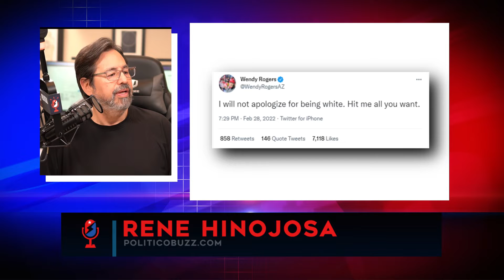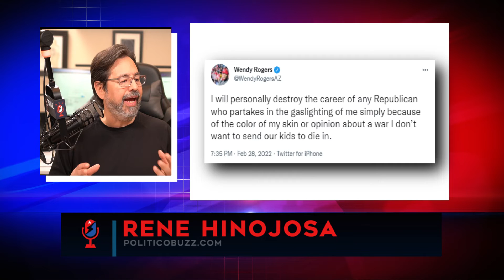Wendy Rogers Threatens to Destroy Republicans